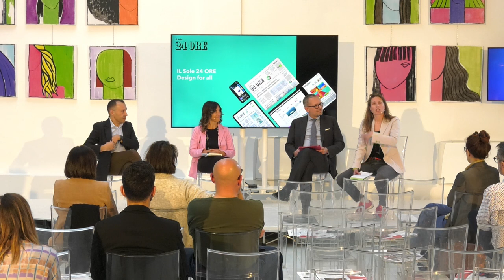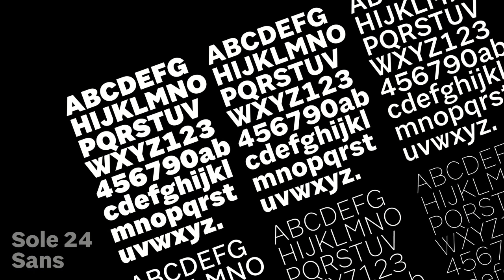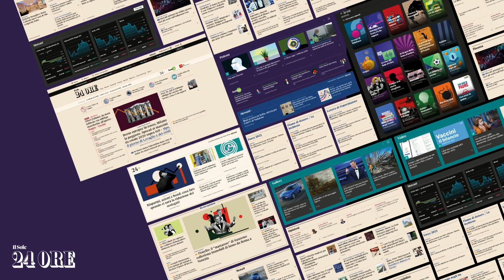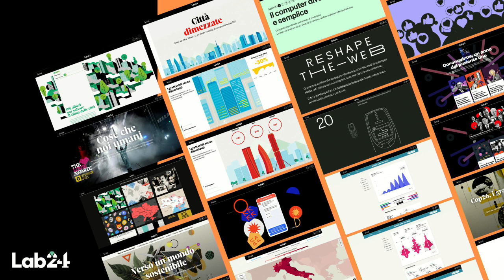DESIGN FOR ALL - Il design come progetto costituzionale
Riflessioni e progetti per un design inclusivo.
Con luigi Bobba, presidente Comitato Global Inclusion art. 3, Karen Nahum, Direttrice Generale Sole 24 Ore Area Publishing e Digital, Paolo Besana Fondazione Teatro alla Scala di Milano, Andrea Notarnicola Cociani, consulente di direzione Newton.